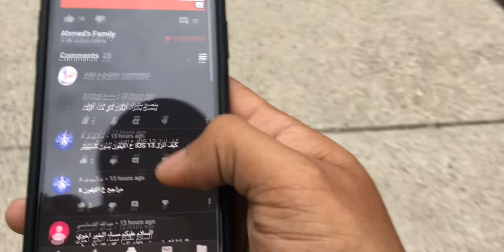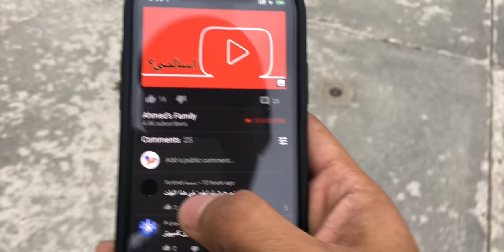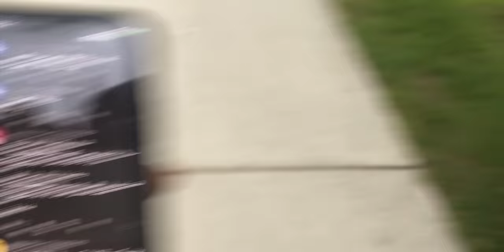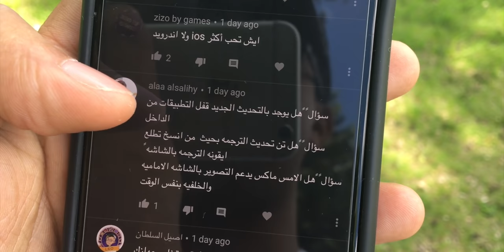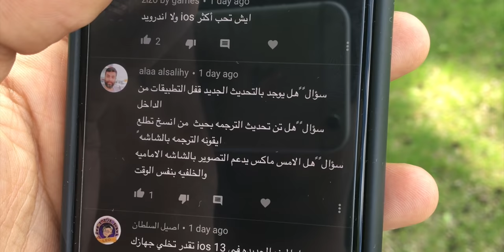سؤال/ جواب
انستغرام Instagram